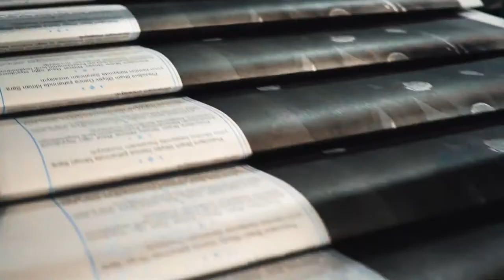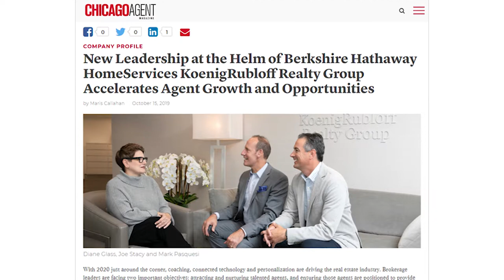Rebrand Video for Berkshire Hathaway Home Services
Client: Berkshire Hathaway Home Services
E3M Creative offers video production services to the Indianapolis and surrounding areas as well as the greater Chicagoland area.